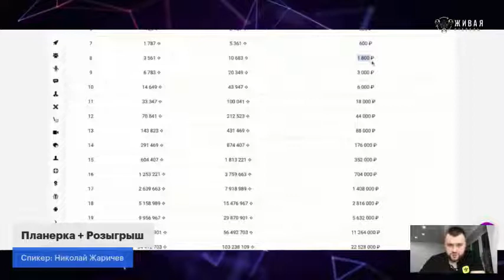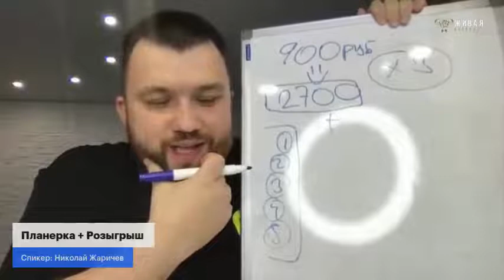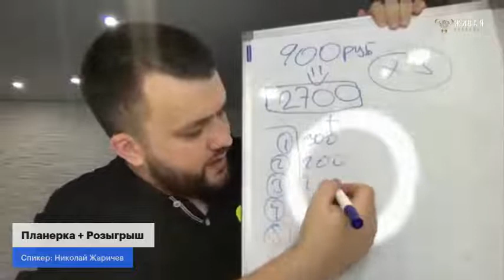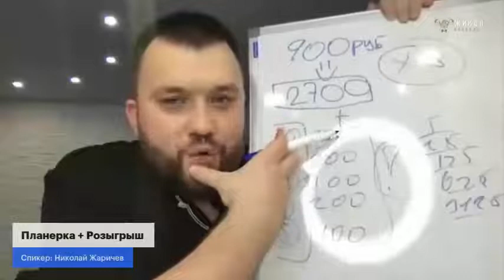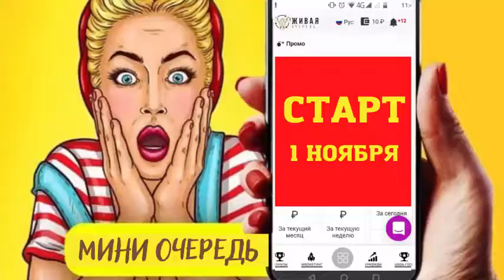Старт Мини Очереди от Pro100Game